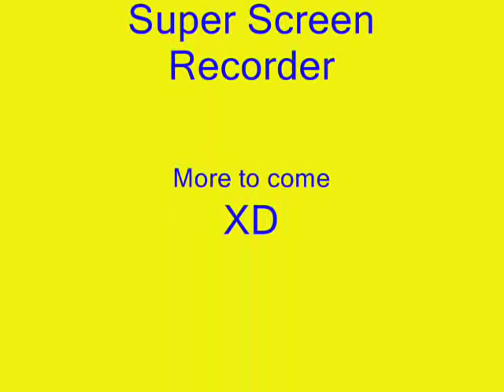How to Draw an 8 Bit Pacman & Ghost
8 Bit Pacman Speed Painting on MS Paint.